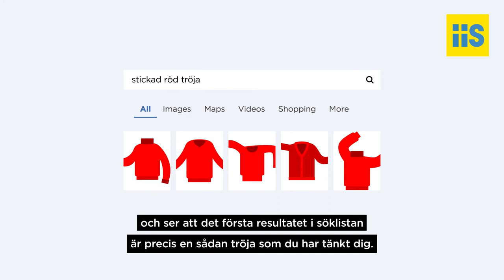Varför behöver vi förstå programmering? | Digitala lektioner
Måns Jonasson berättar varför vi alla behöver lära oss programmering. Filmen är framtagen för Internetstiftelsens tjänst Digitala lektioner. Där det finns fritt lektionsmaterial för dig som är lärare eller pedagog och vill arbeta med att utveckla dina elevers digitala kompetens.